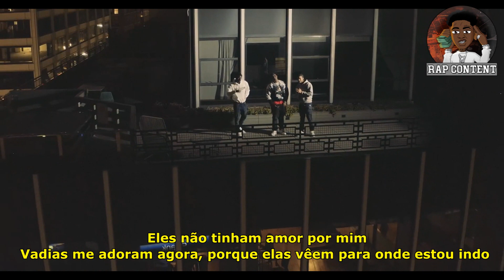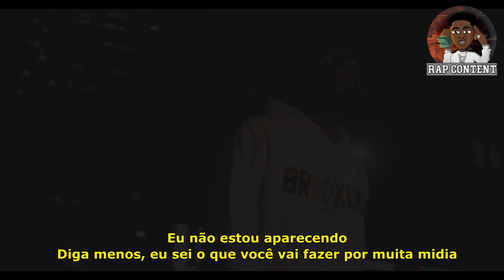Sheff G - Flows feat. Sleepy Hallow (Legendado/Tradução)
PRIMEIRO CANAL A LEGENDAR ESSA MUSICA = RAP CONTENT ✔️✔️✔️ NÃO ACEITE COPIAS !!!
Legenda by : @youngcelo777 (INSTA)